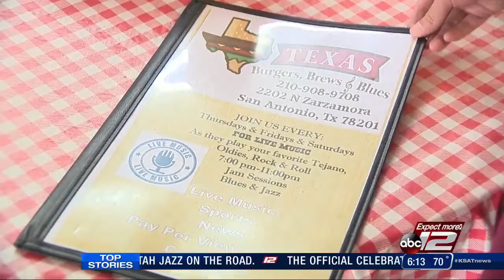New restaurant brings burgers, live music to West Side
Hard work and determination has paid off for Henry and Sandra De Los Santos. In July, their dream became a reality and Texas Burgers, Brews and Blues opened its doors on 2202 N. Zarzamora.